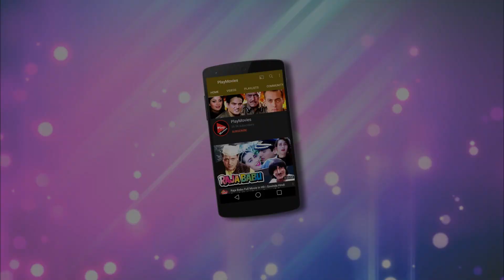तुम्हारी इस मौत ने मेरे सीने में ज्वालामुखी भर दिया - शत्रुघ्न सिन्हा, गोविंदा - जबरदस्त अंतिम सीन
तुम्हारी इस मौत ने मेरे सीने में ज्वालामुखी भर दिया - शत्रुघ्न सिन्हा - गोविंदा - जबरदस्त अंतिम सीन - आखरी बाज़ी

Watch Scene from Superhit Hindi Action Movie Aakhri Baazi (1989).
Starring : Govinda, Pradeep Kumar, Shatrughan Sinha, Moushumi Chatterjee, Mandakini, Sadashiv Amrapurkar, Kunaal Goswami, Sonam.